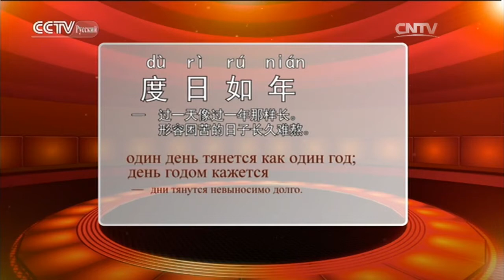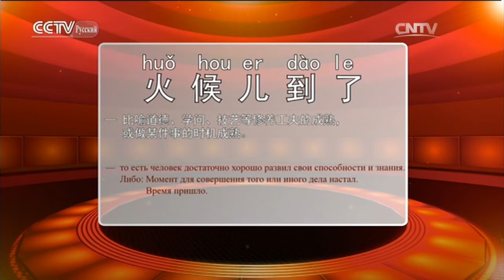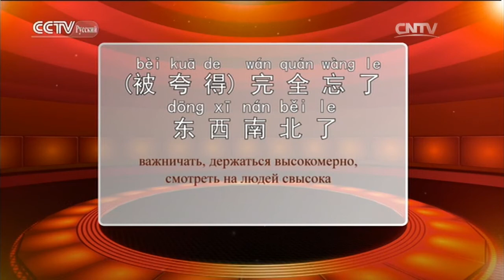Учись вместе с нами: Мост китайского языка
Учись вместе с нами 07/10/2016 Мост китайского языка

Специальный репортаж. Новости, интервью, короткие программы.